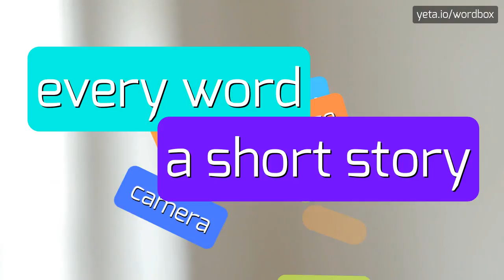MITROPOLIT - HOW TO PRONOUNCE IT!?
Watch how to say and pronounce "mitropolit"!